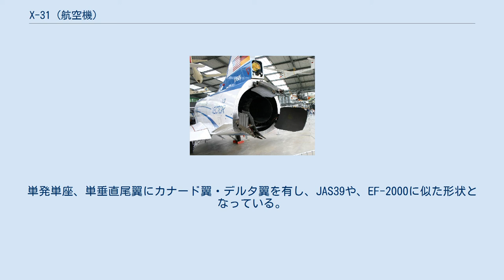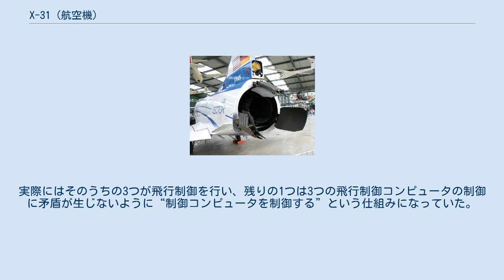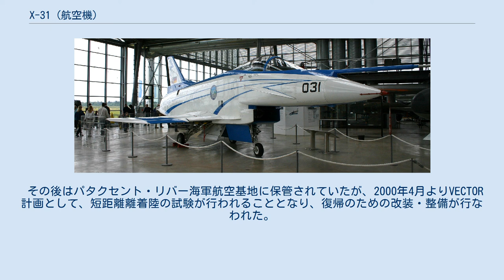X-31 (航空機)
X-31 X-31は戦闘機の機動性向上実験のためにアメリカ合衆国とドイツの共同開発による実験機。
ロックウェル及びメッサーシュミット・ベルコウ・ブロームが製造を担当している。
実験機ゆえに武装の設定はなく、2機が製造されたのみとされている。
 戦闘機の機動性能を向上させる技術として、推力偏向がある。
本機は、その研究を行うために、NASA、DARPA、ロックウェル・インターナショナル、米空・海軍、さらにドイツ国防省、MBBが協力して開発した研究機である。
 新造機ではあるが、F/A-18のキャノピー部を流用するなど、開発費削減の努力がなされている。
単発単座、単垂直尾翼にカナード翼・デルタ翼を有し、JAS39や、EF-2000に似た形状となっている。
インテイクは機体下部にある。
エンジンノズルは胴体末尾にあり、推力偏向用グラファイト・エポキシとカーボン製の推力偏向板が3枚装備されている。
これを用いて排気方向を制御し、機体の機動性を向上させている。
失速限界の迎え角から偏向を行い、いわゆるヘルプスト機動を可能としており、機首を上に向けた状態を維持しての水平飛行など従来の機体では不可能な運動性能を実現した。
操縦系統にはフライ・バイ・ワイヤを採用している。
機動性が格段に高いとはいえ、X-29同様、戦闘機のための技術開発を目的とした研究機であり、戦闘機ではない。
 翼の形状面では高速安定方向に振っているため、通常飛行での不安定さについてはX-29ほどの配慮は必要ではない。
しかし、推力偏向特有の挙動の制御には高度な制御能力が必要であり、4つの飛行制御コンピュータを持つ。
実際にはそのうちの3つが飛行制御を行い、残りの1つは3つの飛行制御コンピュータの制御に矛盾が生じないように“制御コンピュータを制御する”という仕組みになっていた。
 1986年に、ロックウェル・インターナショナル内で設計が始まり、1987年に正式に機体の発注を受けている。
1990年10月11日に1号機の初飛行に成功している。
1991年には2号機が初飛行した。
飛行試験はNASAの管轄であった。
1995年、エドワーズ空軍基地で、1号機のピトー管が凍結し、飛行制御にエラーが生じたことが原因で墜落、機体は失われている。
ピトー管凍結の原因については、凍結防止ヒーターの配線ミスによるものであったとされる。
パイロットは機体が制御不能に陥った時点で脱出し無事であった。
 同年、2号機はパリ航空ショーに参加。
1995年5月13日の飛行をもって、当初計画は終了した。
 その後はパタクセント・リバー海軍航空基地に保管されていたが、2000年4月よりVECTOR計画として、短距離離着陸の試験が行われることとなり、復帰のための改装・整備が行なわれた。
再整備後の初飛行は2001年2月24日に行われている。
2002年から2003年にかけて、上空にて模擬離着陸試験を繰り返した。
試験終了後の機体はドイツ博物館に展示・保管されている。